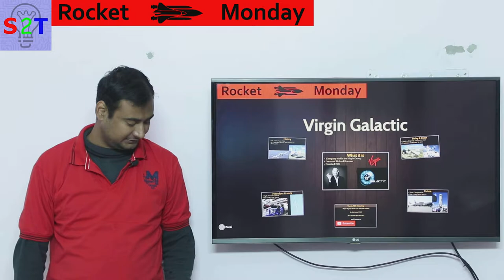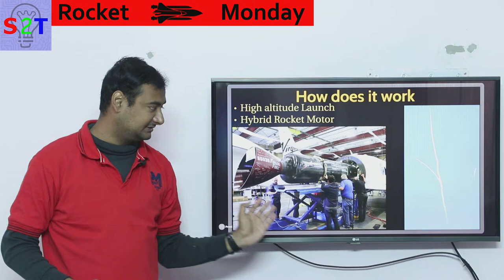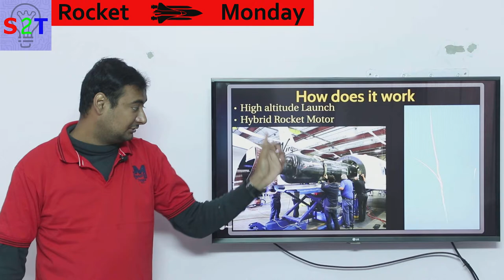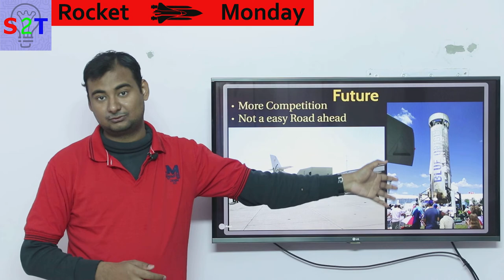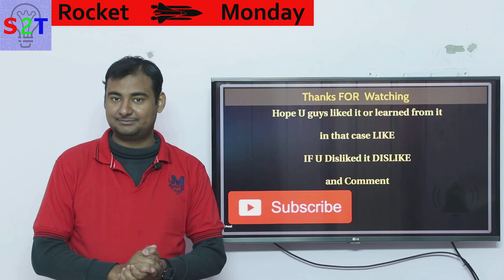Rocket Monday Ep28 (Virgin Galactic)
Animation of a Virgin Galactic flight from launch to landing

In this Ep we will look at Virgin Galactic
what is there history
how does it actually works
What lies in there future